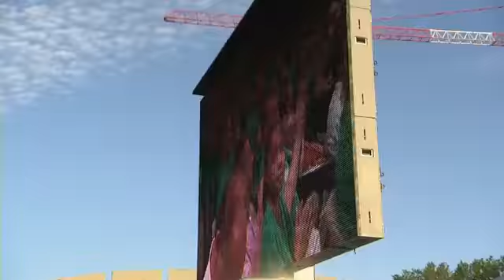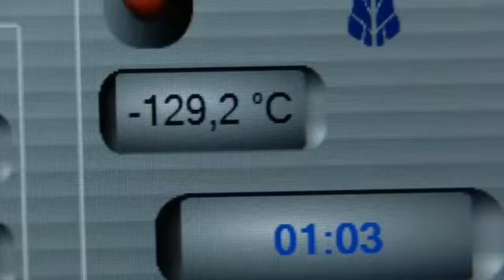CSP SIG Finale Pro A 2014 match 3 (2 QT)